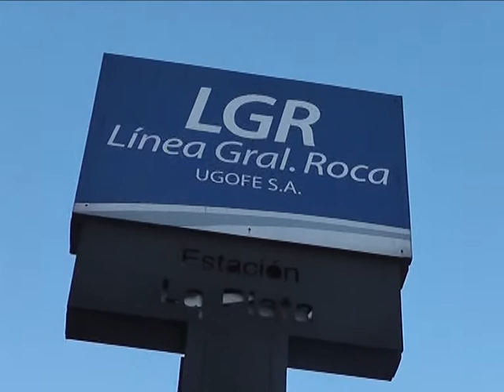PARO DE TRENES